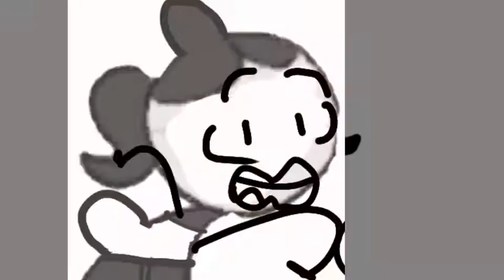WE ARE PLN JUST WATCH US NOW (APRIL FOOLS 1982)